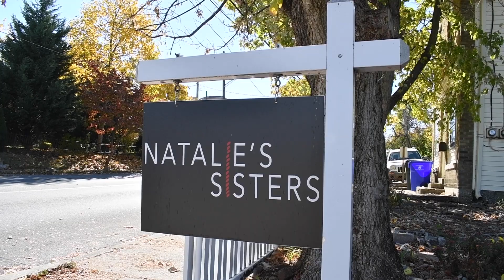Natalie's Sisters - News Package